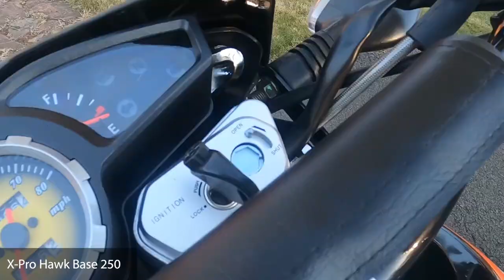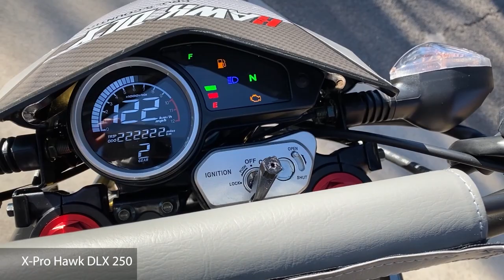Amazon Street legal Dirt bike Hawk VS Hawk DLX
This video is comparing the X-Pro Hawk 250 VS The Xpro Hawk DLX 250. We will find out which one is better and why. I do not get into a lot of detail but we talk about the positives and negatives of each bike.

Hawk 250

Hawk 250 DLX

Production gear
Cameras
Sony a7III
Canon R5
GoPro Hero8
GoPro Hero9
iPhone 11 Pro
Hero 8 Vlog Kit
Lens in studio Sony 20mm 1.8
Mics:
Rode Videomic Go
Sony wireless lav
Lights:
Neewer Bi-color 660 LED I have total of 6 lights